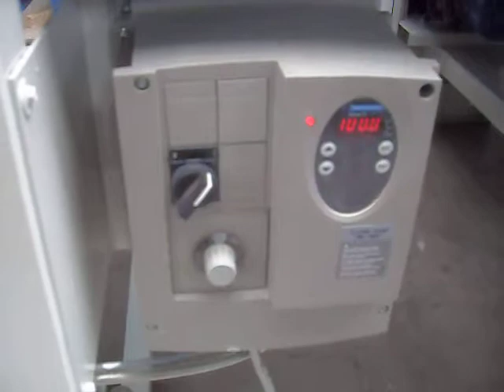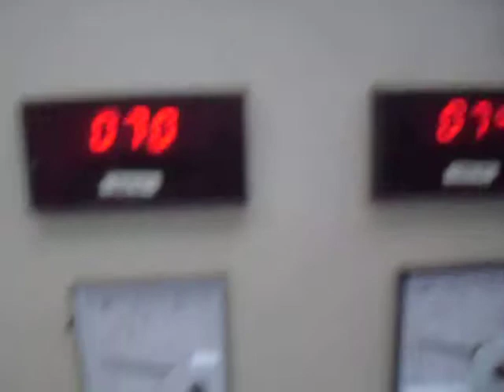Sorbini Lackauftr v unten2